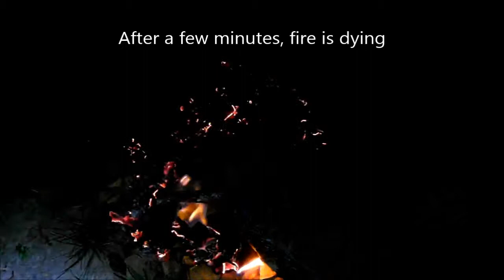3 Min - Lighting a fire with natural tinder - VR ausurvival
My first attempt at lighting a fire with natural tinder, a VR for ausurvival giveaway.

Only had dry leaves and a few thick sticks, was harder than I thought but everything went ok. Edited/compressed some 45 minutes in three minutes.

Edited with Movie maker (free)